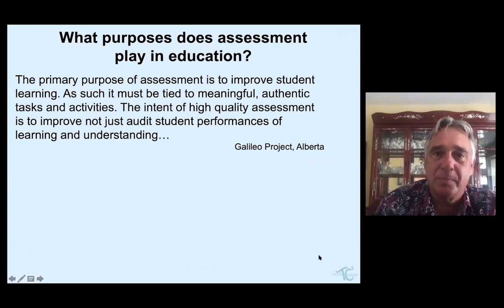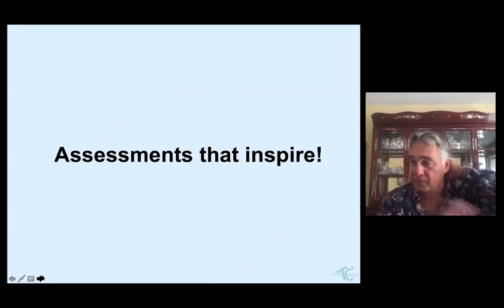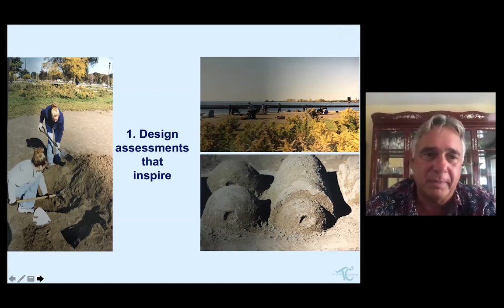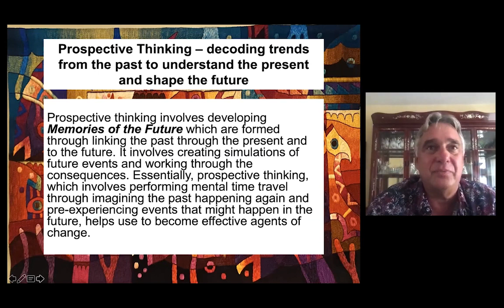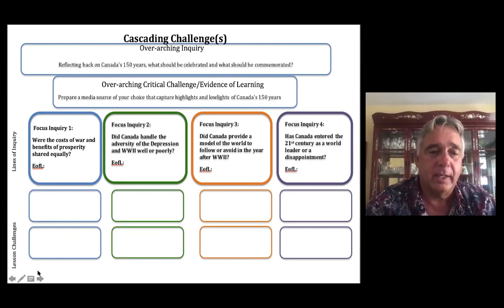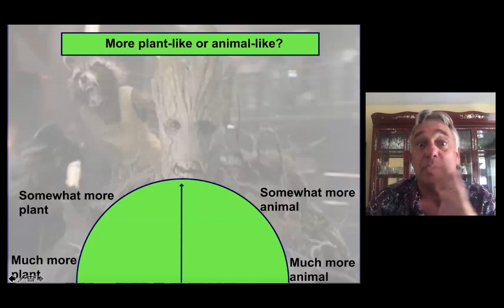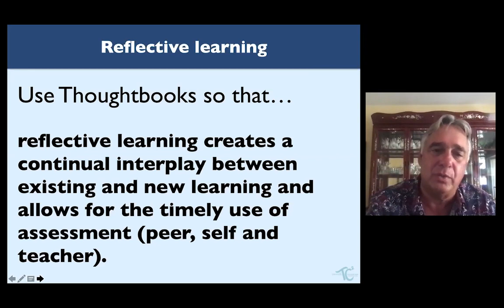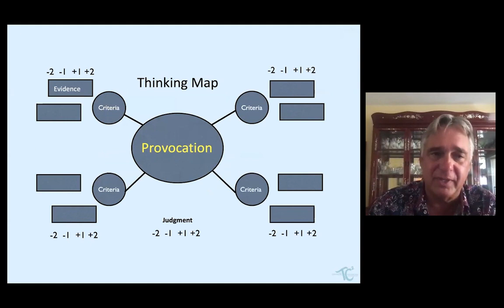Association for Canadian Studies: E1) Assessing Thinking - repeat of session 1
Moderator:  Sara Faulkner

Garfield Gini-Newman